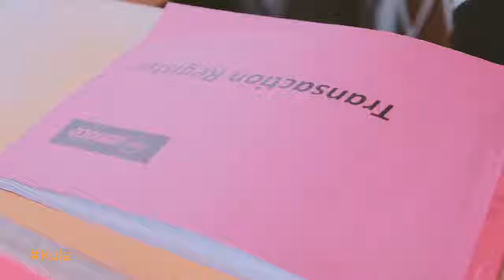Melody Kandela Mwenda - Zanaco Kula Campaign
Greatness is not an overnight victory. You have to work hard at it, everyday, gathering up small wins until you get to where you want to be.